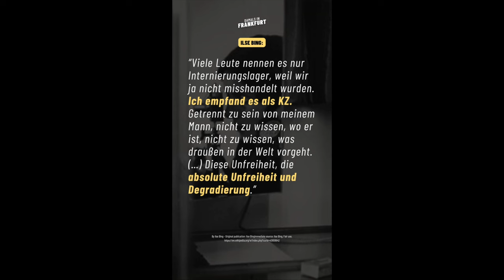Ilse Bing - Königin der Leica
Ilse Bing wurde am 23. März 1899 in Frankfurt in eine wohlhabende jüdische Frankfurter Kaufmannsfamilie hineingeboren und bekam im Alter von 14 Jahren ihre erste eigene Kamera geschenkt – mit der noch im selben Jahr ein erstes, später weltberühmtes Selbstportrait der Fotografin entstand.